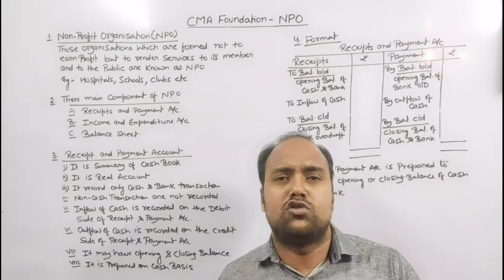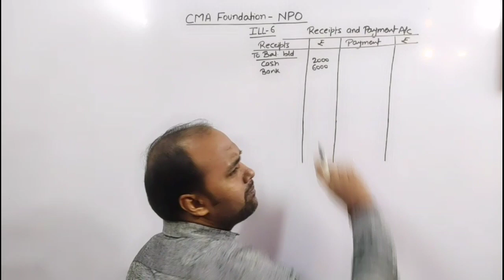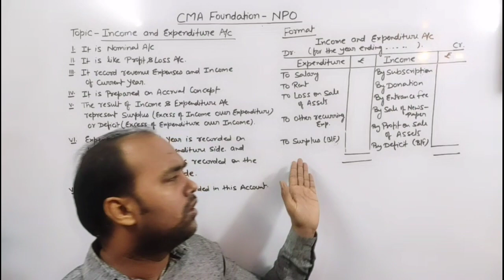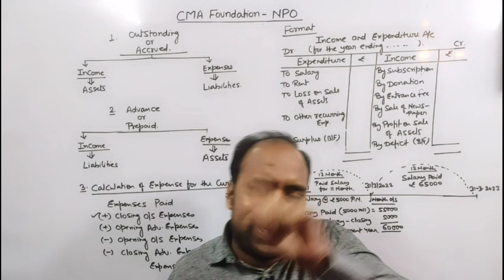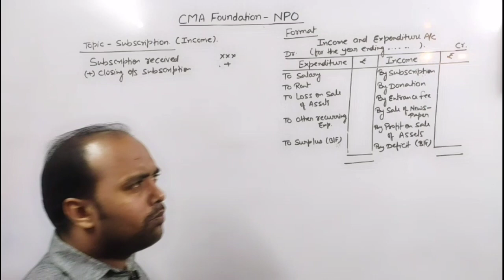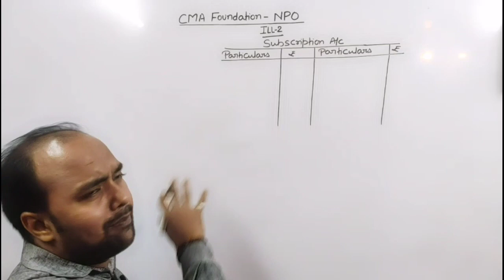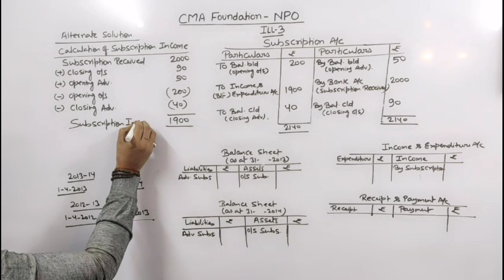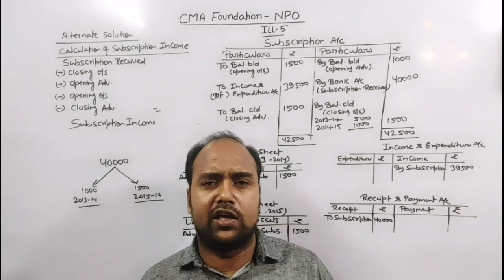CMA Foundation : NPO | Concept Building | illustration 2, 3, 4, 5 & 6 | Exercise Question 1 | Part 1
CMA Foundation Study Material PDF:-